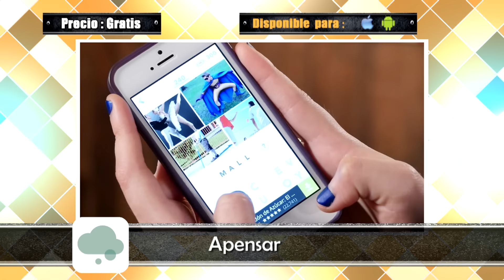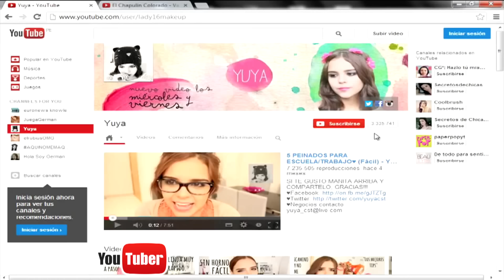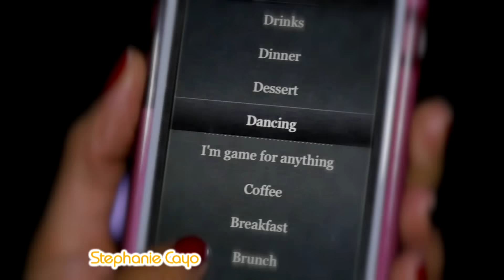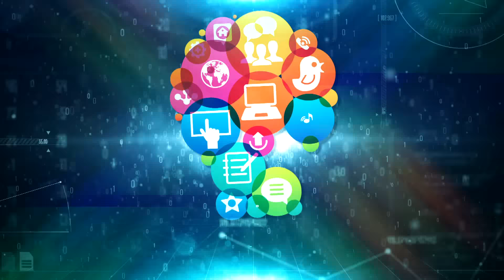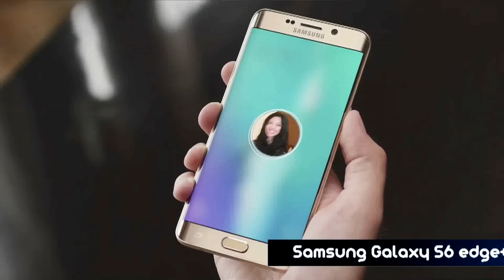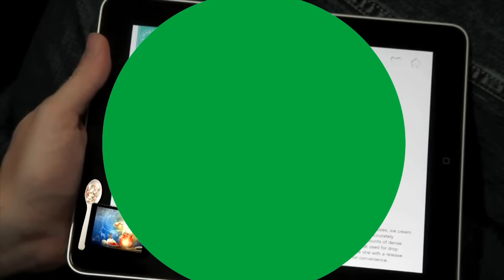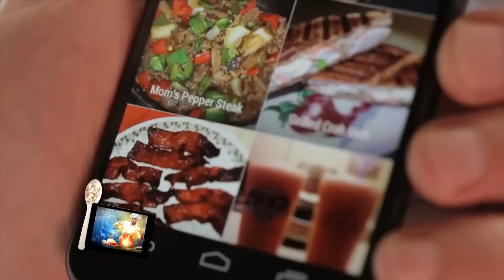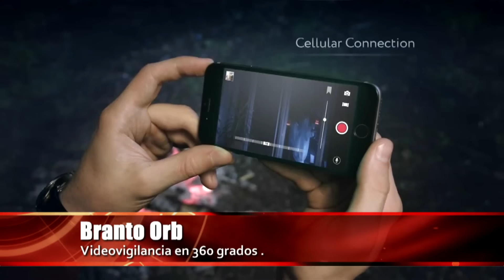TEC 22 agosto 2015 (programa completo)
Desde Nueva York te traemos el lanzamiento del Galaxy Note 5 y el Galaxy S6 Edge Plus, Chiara conversa con Stephanie Cayo sobre su nueva serie en Netflix,  inauguramos una nueva secuencia: TEC-ipedia!, conversamos con dos estrellas peruanas del YouTube, el videojuego de la semana, apps y juegos para smartphones y mucho más!